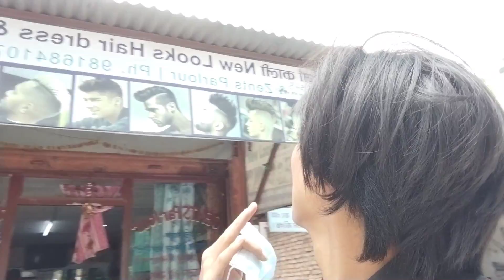Malai mon thyana kapal katnu tara free ma kapal katdayara matra katako (op vlog)